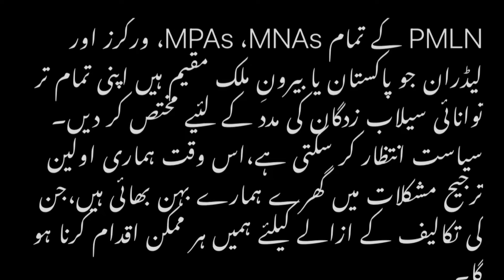Nawaz sharif message to his MNA and mpa”s | Nawaz sharif big announcement